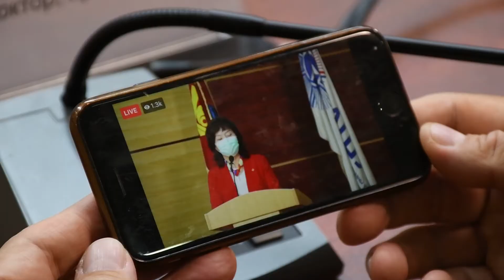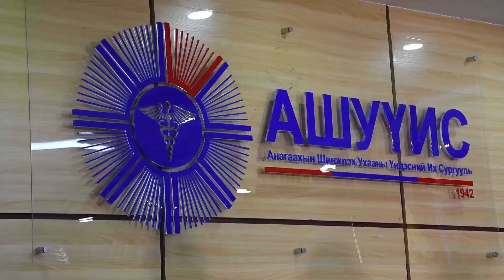2020 05 29 Angaah tugsult